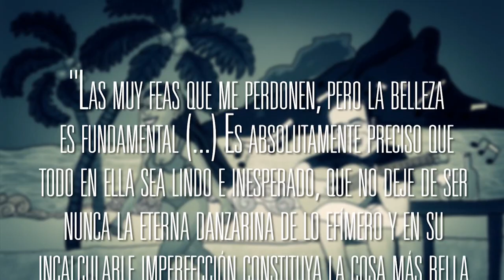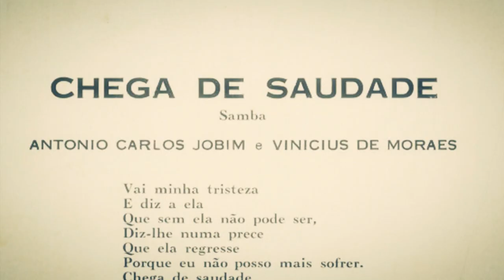Vinicius de Moraes - Documentales de historia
Diplomático poeta y compositor, que supo vivir la vida plagada de una pasión inconmensurable...